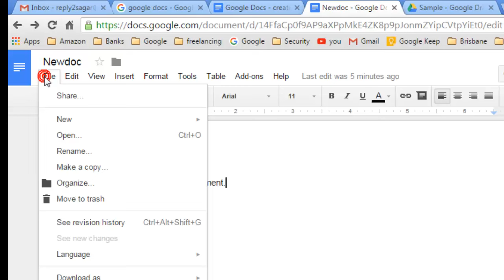How to save document in docx format in Google Docs